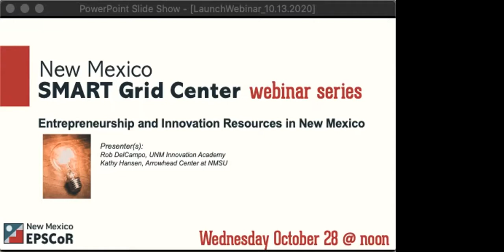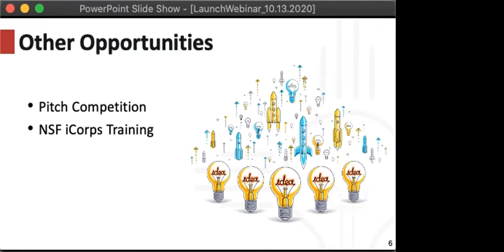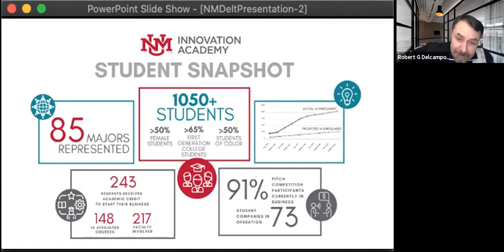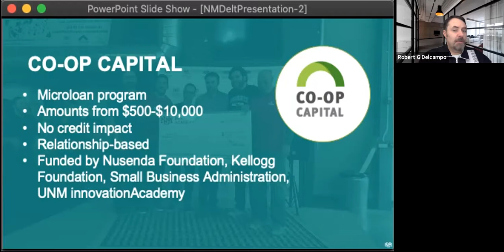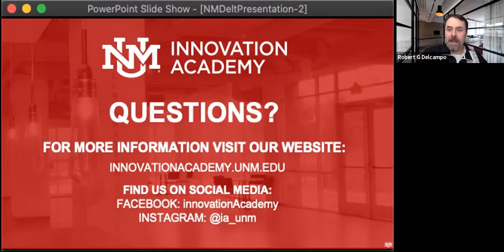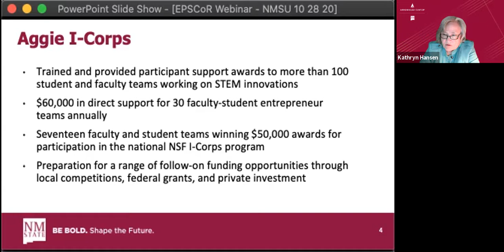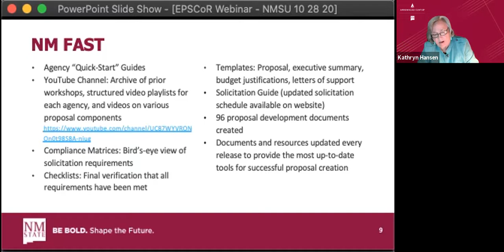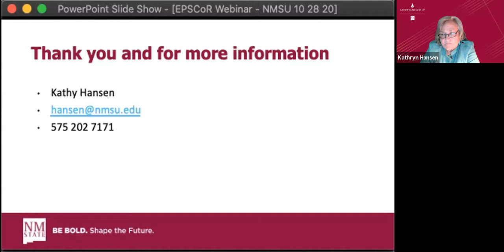Entrepreneurship and Innovation Resources in New Mexico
Presenters: Robert G. DelCampo, Ph.D., Executive Director, Innovation Academy and Rutledge Professor of Management, Anderson School of Management
Kathryn Renner Hansen, Director, Arrowhead Center